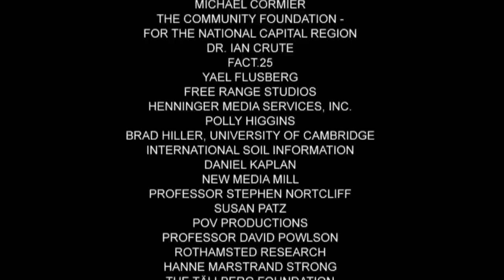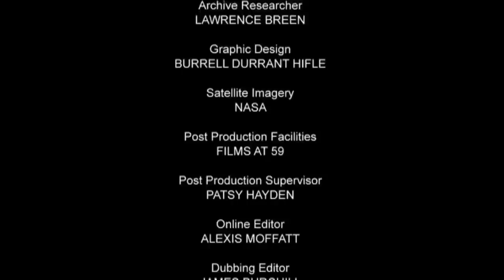Hope in a Changing Climate - by John D. Liu (2009)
Hope in a Changing Climate optimistically reframes the debate on global warming. Illustrating that large, decimated eco-systems can be restored, the BBC World documentary reveals success stories from Ethiopia, Rwanda and China which prove that bringing large areas back from environmental ruin is possible, and key to stabilising the earth's climate, eradicating poverty and making sustainable agriculture a reality.